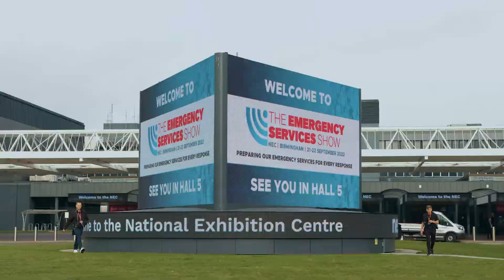The Emergency Services Show: Day 2 Onsite Filming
A pleasure to join the Nineteen Group team onsite at The Emergency Services Show, NEC. 73 Media Production were onsite to capture the energy and atmosphere at this packed 2 day show.